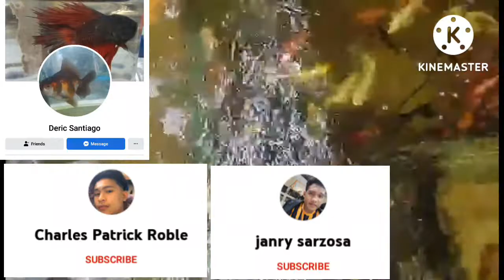DIY Koi Pond Filtration System (Backyard Tour Part 2)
This Koi Pond is amazing because all of his filtration system are all DIY..All of his buckets are from scratch..
 One of his filtration bucket is Washing Machine. He use this scrap materials as his filtration bucket.To All Our hobbiest you can utilize  all your resources to make filtration system with out spending too much..